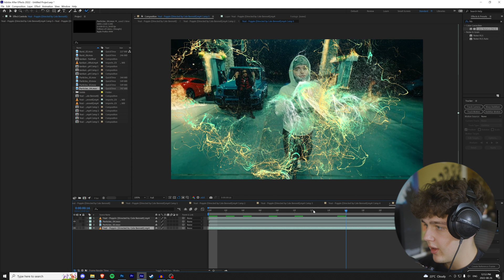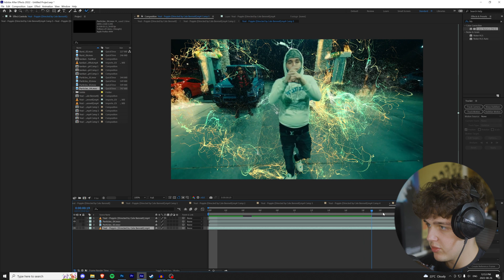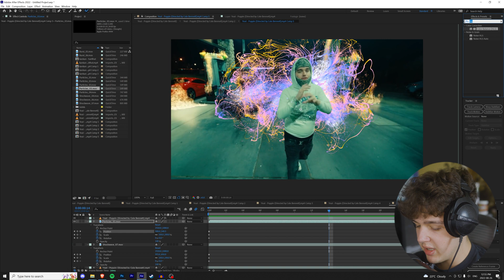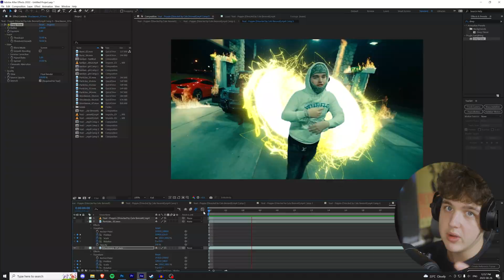EASY SHOCKWAVE EXPLOSION EFFECT (AFTER EFFECTS) DRAG & DROP